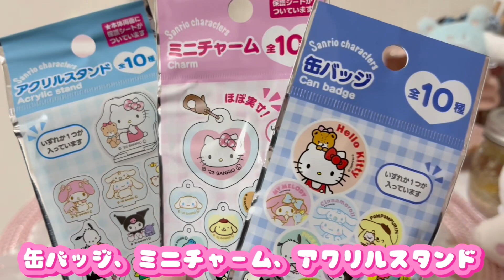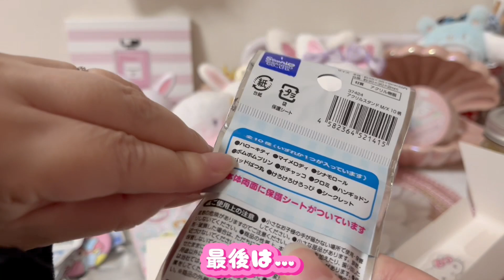【ダイソー🎀】話題のサンリオ商品をご紹介❤️サンリオ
ダイソー❤️
サンリオ商品をご紹介！！
ずっと探していた、サンリオのブラインド商品！
アクリルスタンドに缶バッジ、ミニチャーム！
ミニ巾着も両面違うキャラクターで可愛いね❤️